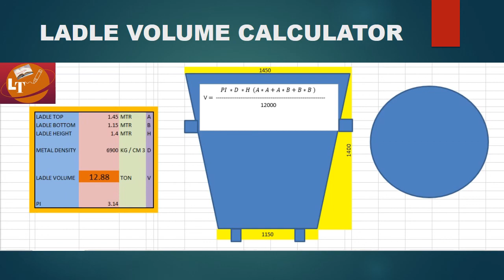ऐसे निकाले लेडल का वॉल्यूम | HOW TO CALCULATE LADLE VOLUME | CCM | CASTER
Dear All,

In this video you will find how to calculate ladle volume.Hope you will like the video.

LADLE VOLUME CALCULATOR LINK :-

THANKYOU
WITH LOVE
TEAM LT